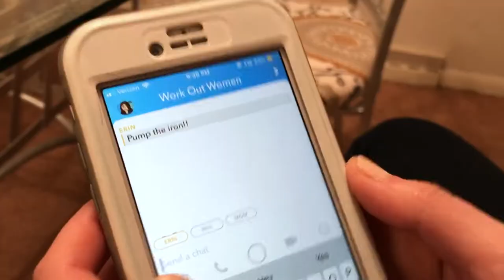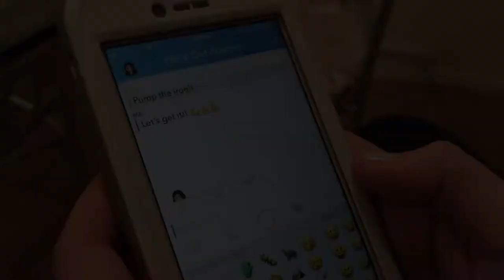Riley Petty x adidas: FTP Global Brands Marketing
Application video for adidas' Functional Trainee Program in Global Brands Marketing.
Update: I got the job!